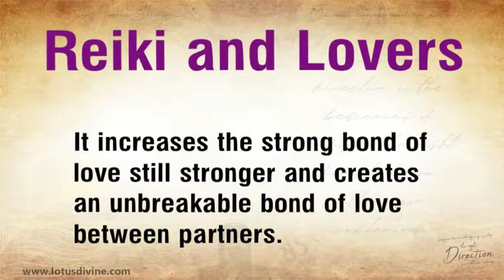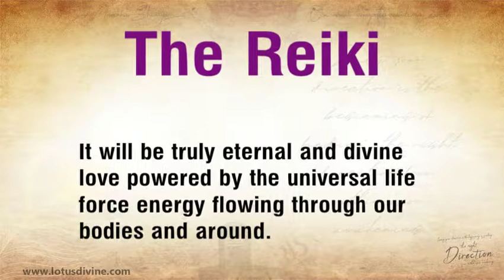Reiki and Lovers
It increases the strong bond of love still stronger and creates an unbreakable bond of love between partners. So Reiki and lovers is one of the best examples of what Reiki can do for human beings.